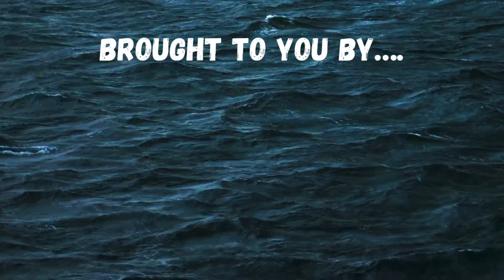Fluke Fishing 101 with Magictail Outfitters and Fishermans Headquarters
Hop onboard with Captain Gregg from Fish Head Charters and Dante from Magictail Outfitters and learn about catching Fluke off the cost of New Jersey. Heading out of Barnegat Inlet the guys hit some near shore wrecks and show how they target fluke aka "Flounder".
You can get the gear used in this video at Magictailoutfitters.com or Fishermans Headquarters, or countless shops around the north east.